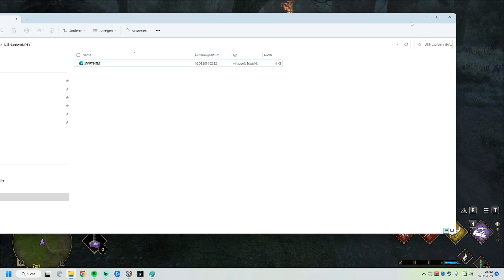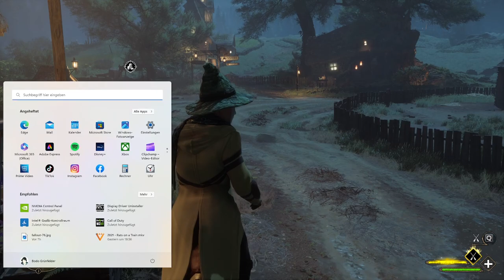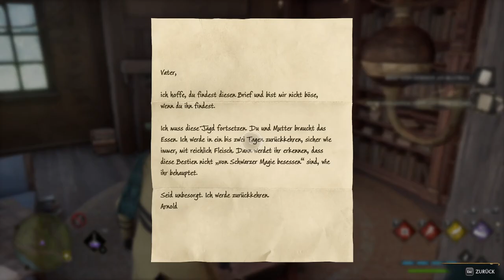Livestream - Hogwarts Legacy (26.02.2023)